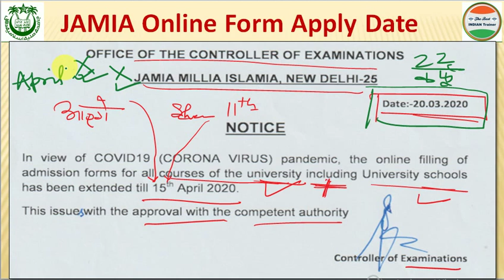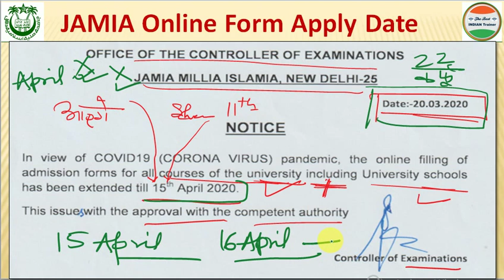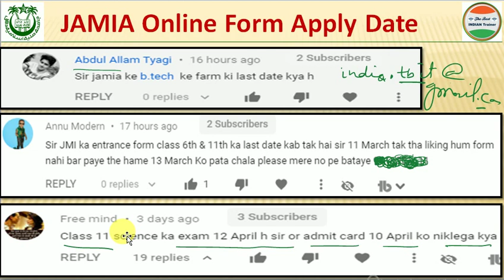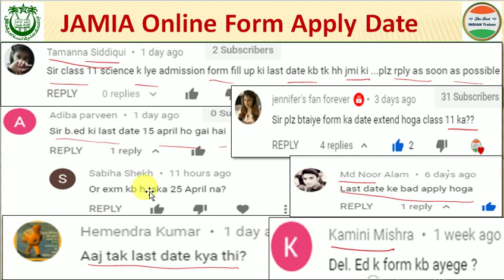Jamia Admission 2020🔥के date बढ़ा🔥| Jamia Millia Islamia | Jamia Online form 2020 | JMI Form 2020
About this Video:-JAMIA DELHI Admission 2020 form last date extended and Jamia Admission 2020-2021.
.Best books for Jamia.

The following question answer in this video. see all questions below.
When JMI 2020 form coming?
Online form website address
Jamia Millia Islamia Admission 2020 which month form?
Jamia ke farm kab se form nikal rahe?
Jamia farm kab se nikal rha hai?
Jamia Millia Islamia result 2020, after test will come in June 2020?
JAMIA MIILIA ISLAMIA application form 2020 expected from Feb first week?
JMI ucanapply from feb 2020?
In hindi and easy way explain, jmi admit card 2020 may come in which month?
jmi result when coming?
jmi entrance exam?
jmi result 2020 which month?
jmi online form 2020 in which month?
jmi prospectus 2020-21 details expected from which month?
jmi student login 2020 from feb 2020?
Jamia from 2020 , Jamia online form 2020, Jamia application form 2020 from feb 2020?
Jamia Millia Islamia University admission form from Feb 2020?
JMI online admission 2020 from feb 2020?
Jamia me admission kab se?
Jamia me form kab se niklega?
When Jamia form 2020?
From which month Jamia 2020 form, any guess?

जामिया फार्म फॉर्म निकलने वाला है,कब कबसे ?

No Gate is compulsory from 2019-20 for Engineers II डिग्री प्राप्त करने के लिए अब गेट अनिवार्य नहीं

Job growth in India 2018 II job ki barish bharmar II humesha job ki demand barhti rahegi in HINDI

GATE is compulsory from 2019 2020 onward II gate for every engineer II about exit exam 2018 in HINDI

Welcome to The Best INDIAN Trainer II तहे दिल से आपका स्वागत है, इस चैनल में